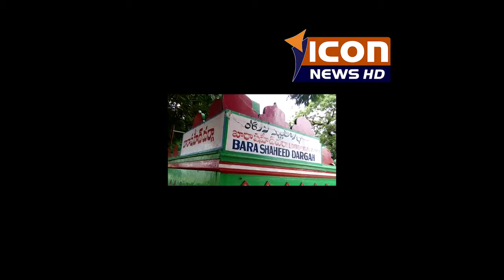18-9-2017 nellore barasaheed dargaa rooteyla pandaga